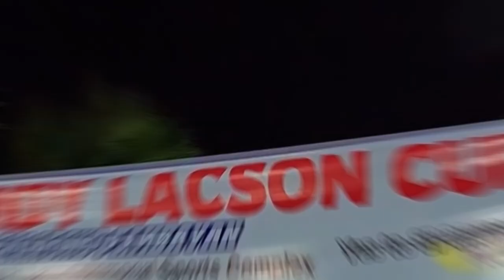INTERBRGY BASKETBALL LEAGUE OPENING DAY! | Ion Perez